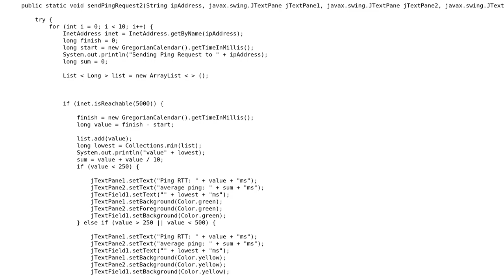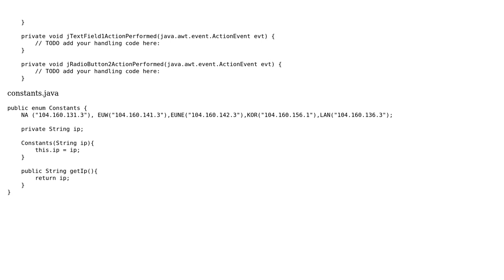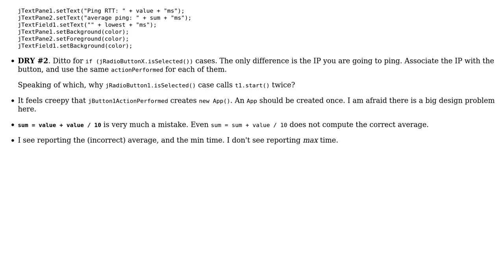Code Review: Java League of Legends ping checker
With thanks & praise to God, and with thanks to the many people who have made this project possible! | Content (except music & images) licensed under CC BY-SA | Music | Images & others | With thanks to user vnp user Leon Bogod user 200_success and the Stack Exchange Network Trademarks are property of their respective owners. You are responsible for your own actions.